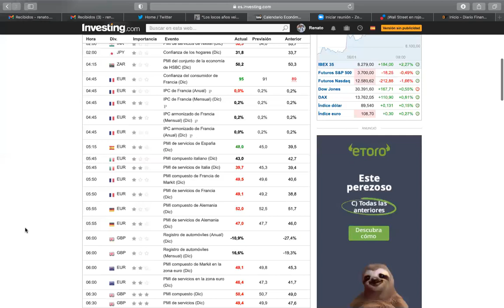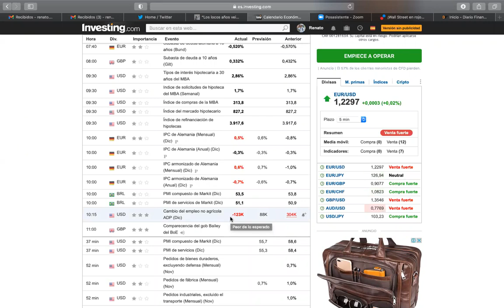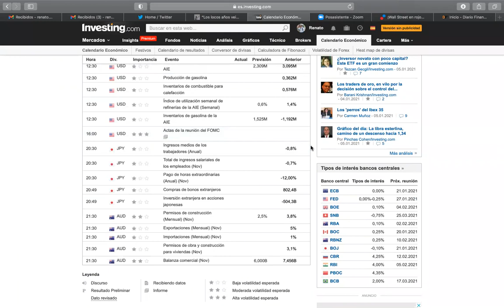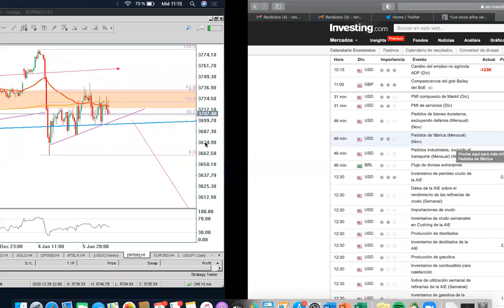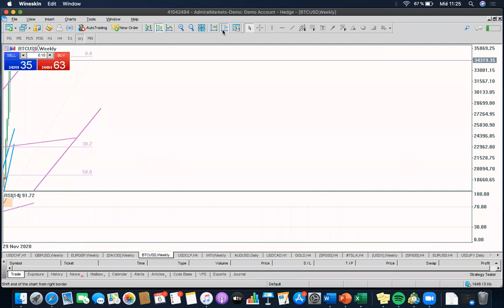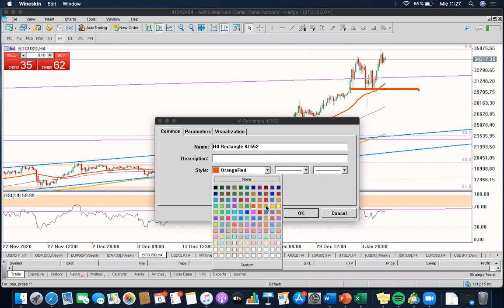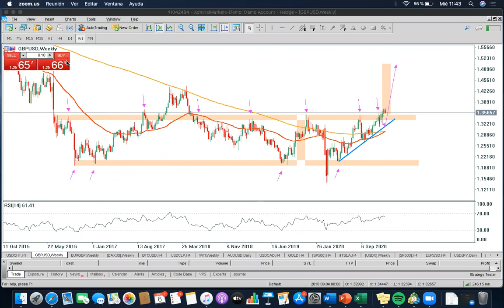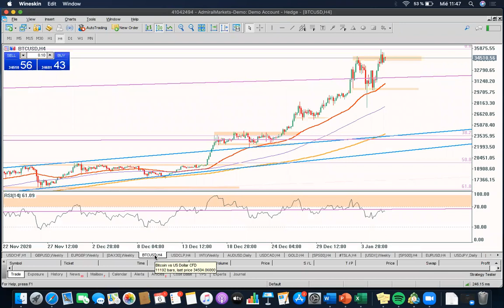¡El dólar recupera terreno! 📊 ✔- Admiral Markets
Previas actas del FOMC el sentimiento del mercado parece volverse favorable para el dólar a nivel internacional. No te pierdas las últimas ideas para tu portafolio de trading.